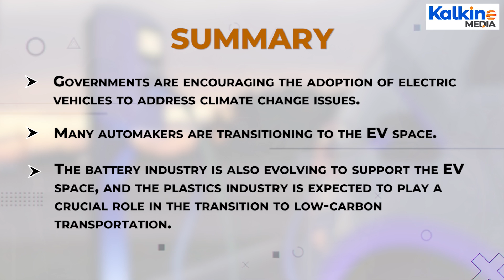How EVS are Stealing Oil Vehicle's Thunder? || Kalkine Media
Climate change is an existential threat for most lives on our planet. In an attempt to minimise many consequences of climate change, governments across the globe are pushing environmentally friendly solutions to save our planet earth. One such trend, which is highly supported by the authorities, is the transition of the automotive industry into electric vehicles (EV). To meet the global goals on climate change, EVs are expected to play an important part. Globally, governments and automakers are encouraging the use of EVs to curb oil use and fight climate change.